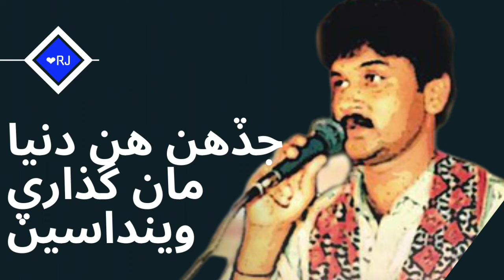Jadhen Hin Duniya Man 🥀 Sarmad Sindhi🥀 Sindhi Sad Whatsapp Status Song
Whatsapp Status By SarMad sindhi

NamE oF Channel/ RaKib Rj

ManQabat .
Qasida .
Sad sindhi song
Sindh parast whatsapp status Sindhi song